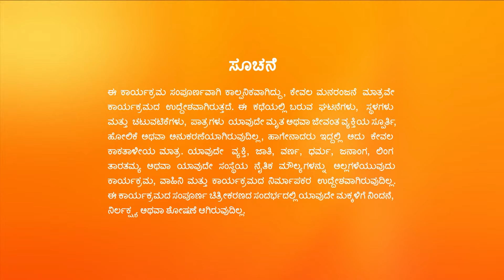Puttakkana Makkalu - Full Ep - 567 - Vasu, Puttakka, Kanti - Zee Kannada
Show Name : Puttakkana Makkalu
Producer/Star Cast : Umashree| Nisha| Dhanush
Episode No : 567